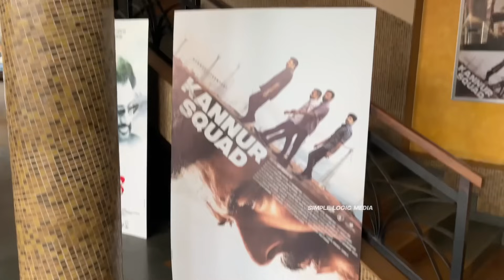Kannur squad 🔥| Kannur squad 24th day theatre response | Kannur squad review | mammootty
Kannur quad 24th day response
Kannur squad return to theatre
Kannur squad 18th day response
Kannur squad 16th day
Simple logic media latest review